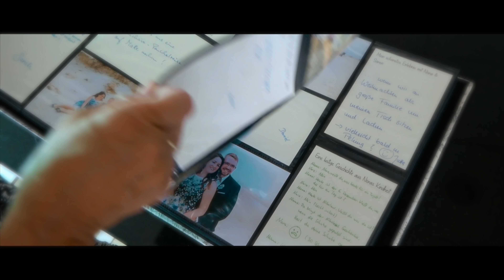Nora & Sören Wedding Film 4K "Wonderland" Music by Pinkzebra Artist by Benji Jackson & Alaina Stacey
Nora & Sören Wedding Film 4K "Wonderland"

Song         "Wonderland"
Artist   by  Benji Jackson & Alaina Stacey